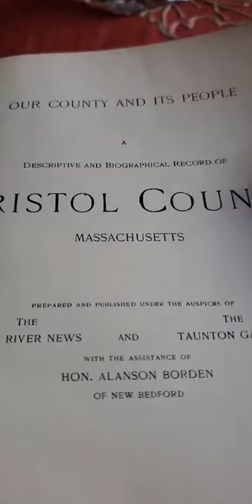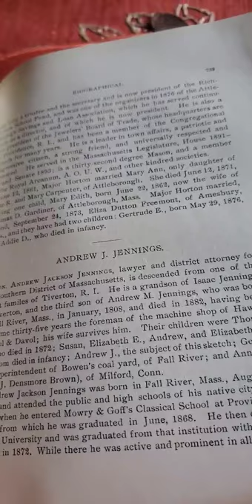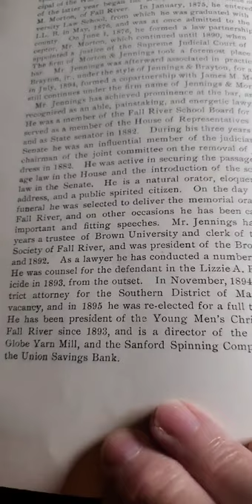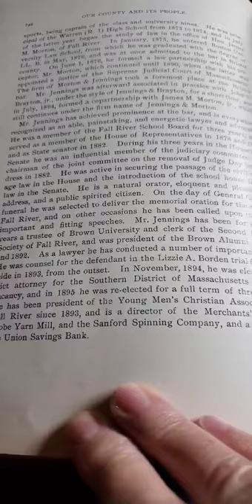Andrew Jennings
Lizzie's defense team member and local lawyer who engaged George Robinson to take Lizzie's case at trial.